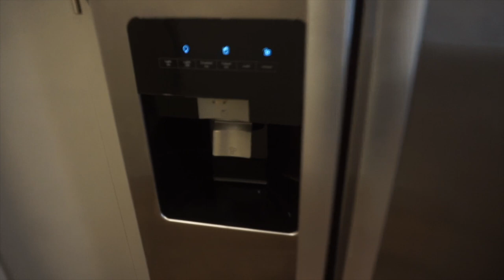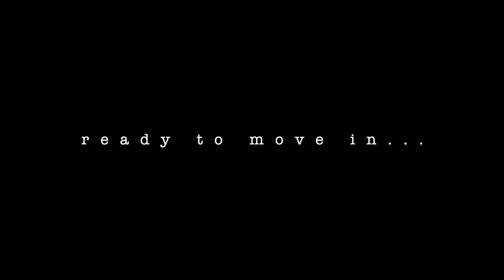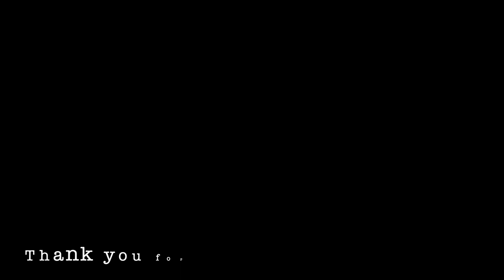Vlogmas Day 1 | Empty Dallas Studio Apartment Tour | Moving In Vlog | Living Alone Diaries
In this video, I will show you a tour of my empty studio apartment.